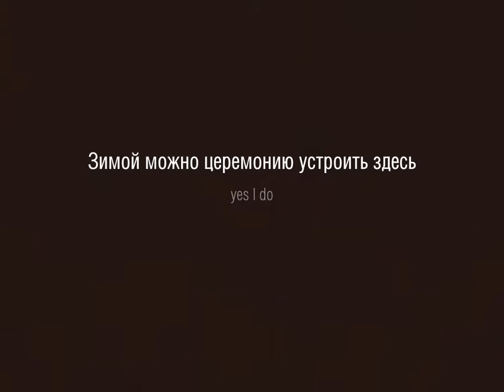Theetuin Eemnes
Голландия